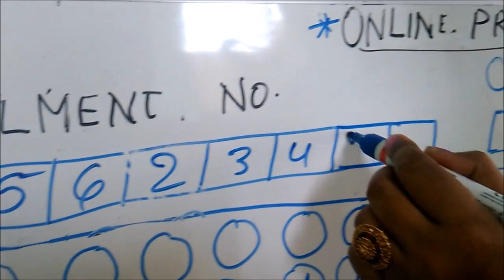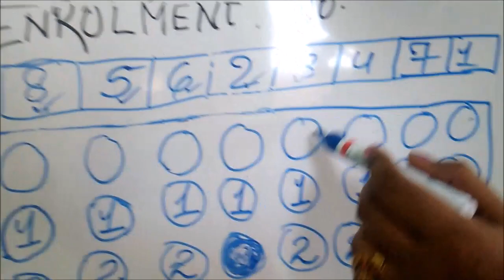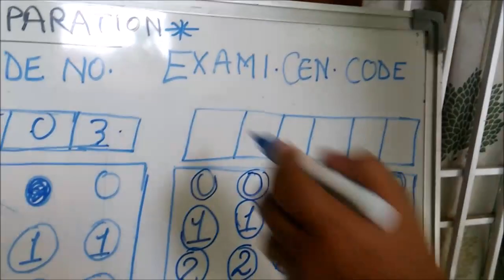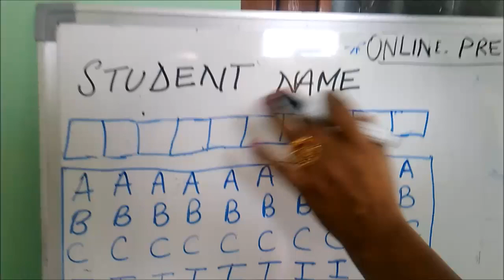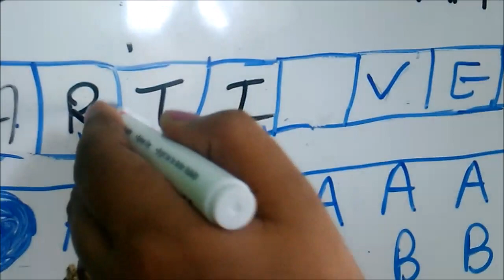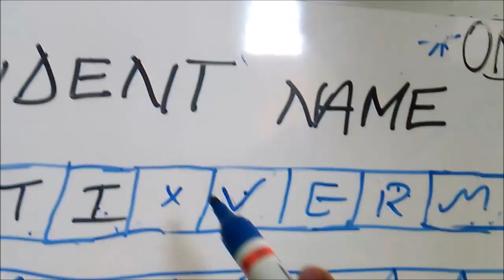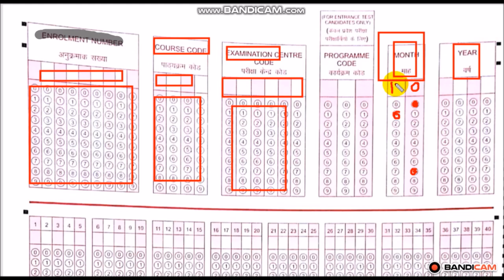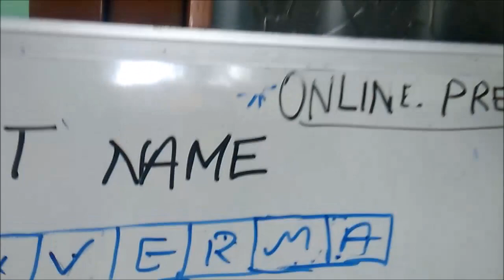कैसे भरे OMR SHEET सभी EXAM के लिए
CODE 501
सर्व शिक्षा अभियान लक्ष्य , समावेशी शिक्षा ,BRC CRC

B-1UNIT-4 SCERT & DIET की भूमिका एवं कार्य

NIOS-D.EL.ED ,course-511.1-Solved -Case Study of child|SBA| with PDF

CODE 501  IMPORTANT QUESTION LINK

MATH TLM LINK

CODE 502 IMPORTANT QUESTION LINK

online preparation